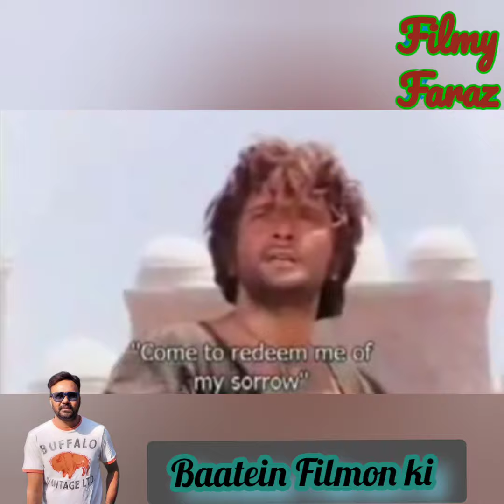Jab Mohd Rafi ka Sath Sab Ne Chhod Diya Tha Ye Keh k, "Ap Boodhe Ho Chuke Ho" Tab Unhone Kiya Kamaal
जब मोहम्मद रफी का साथ सब ने छोड़ दिया था ये कह के, "आप बूढ़े हो चुके हो". तब उन्होंने किया ऐसा कमाल...!

Filmy Faraz - Baatein Filmon ki
Filmy Faraz reflects my passion for collecting interesting Bollywood trivia and anecdotes. if you are a lover of Bollywood movies and music, actor and actress, singers and musicians, writers and poets, and great legends, then you will love my videos.
I love getting ideas from you guys, so please always tell me what kind of videos you want to see in the comments and don't forget to subscribe and click the notification bell to stay up to date with my content.

COVER TOPIC
comeback of mohammed rafi
comeback of rishi kapoor
madan mohan
sahir ludhianvi
h s rawail
untold story
mohd rafi life and death
laila majnu
rishi kapoor
mohammed rafi sahab singing for rishi kapoor
mohammad rafi
mohammed rafi songs for rishi kapoor
parda hai parda rishi kapoor
laila majnu 1976 songs
rafi and rishi kapoor hits
is reshmi paazeb ki jhankar
barbaad e mohabbat ki dua